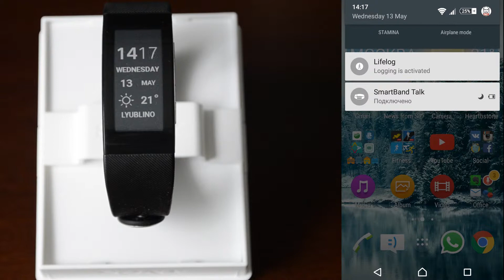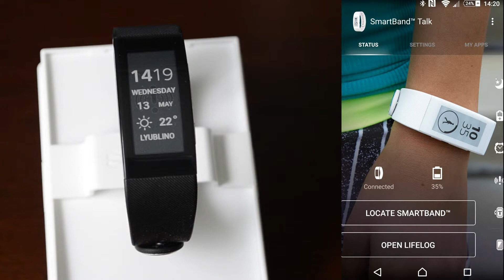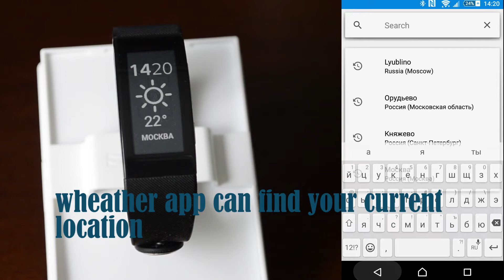Sony Smartband talk new software version 4.0.0.65 / whats new?